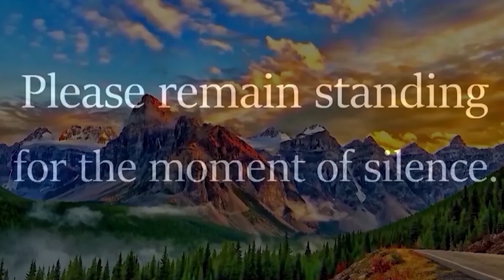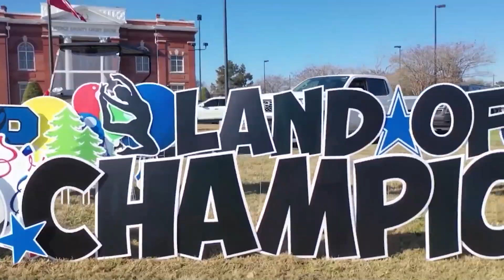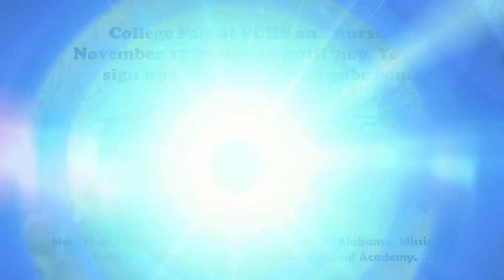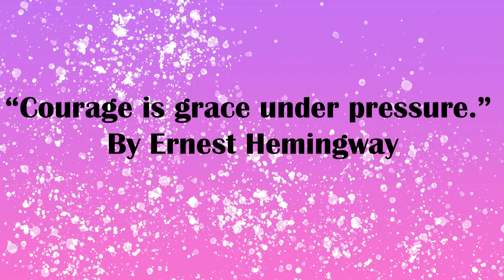News Thursday, Nov. 3, 2022